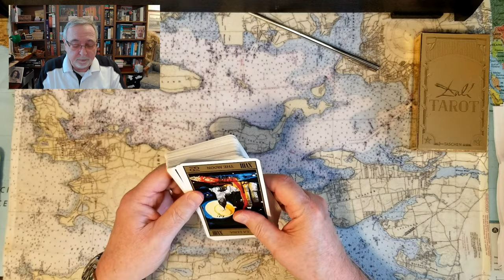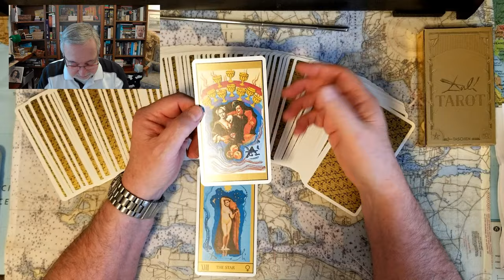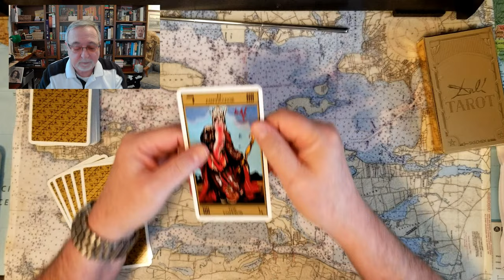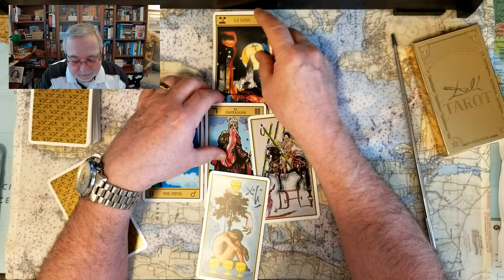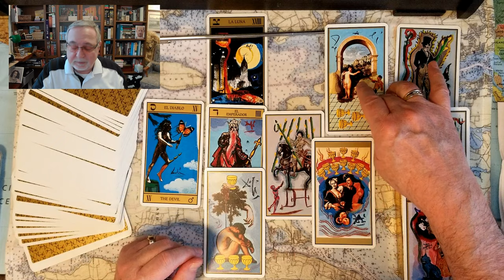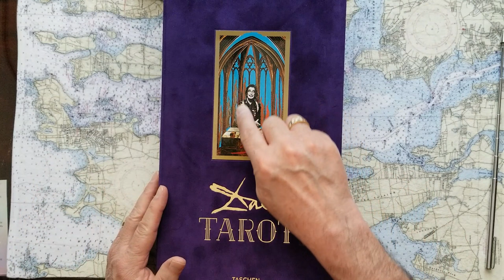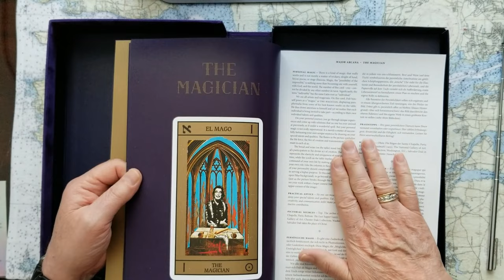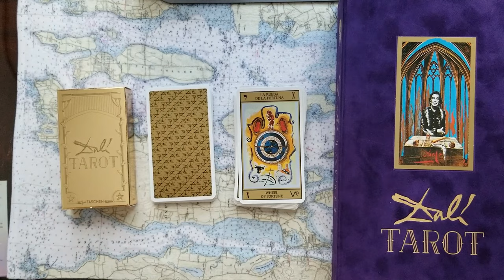Royal familys Crown Prince Fazza Dubais future Tarot Card Reading